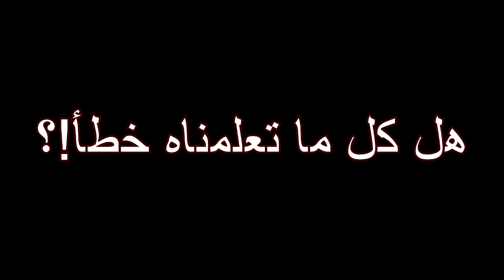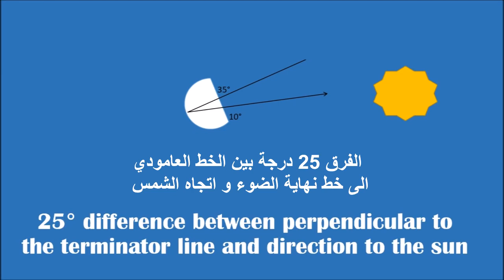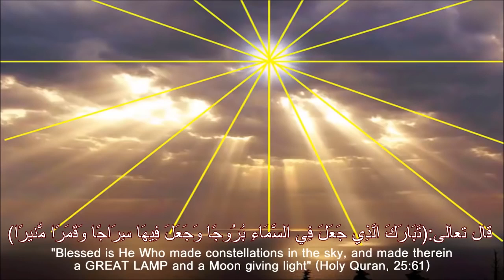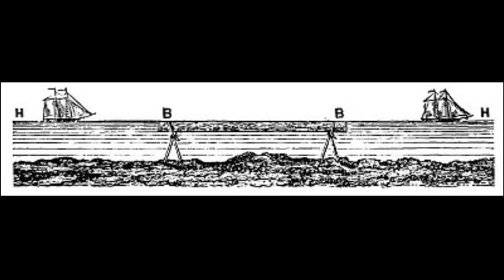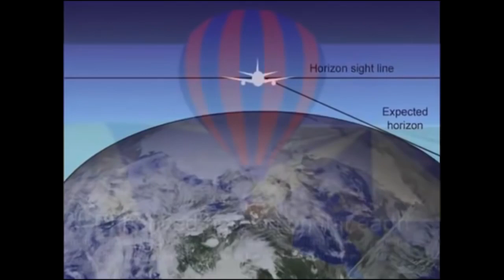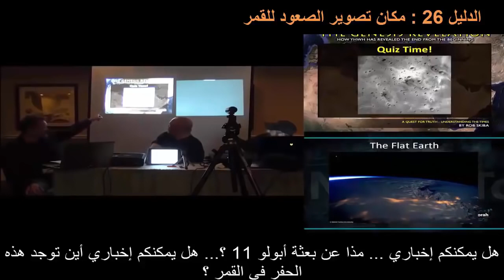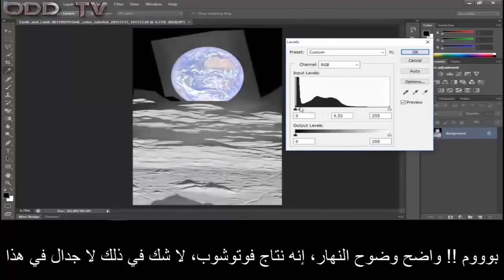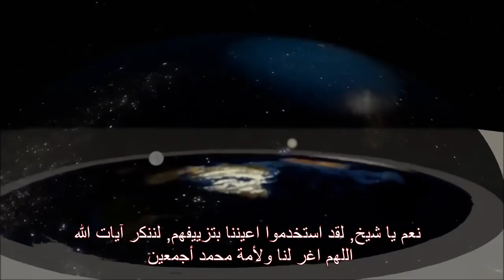دلائل الأرض المسطحة فيلم قصير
الأرض المسطحة
ناسا تكذب